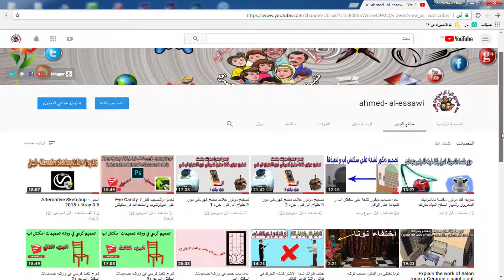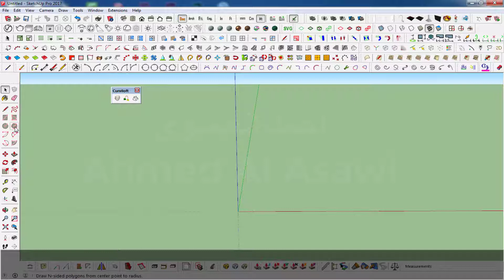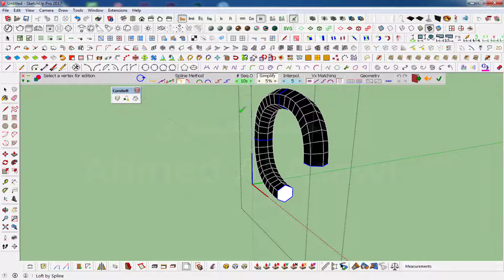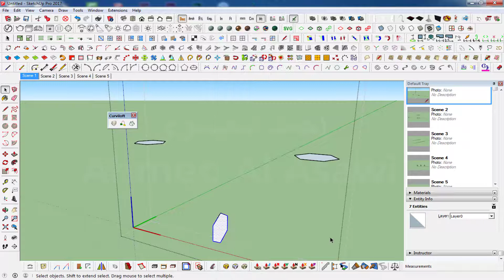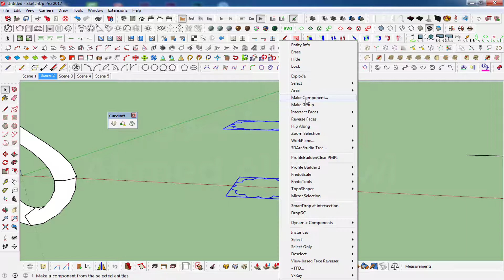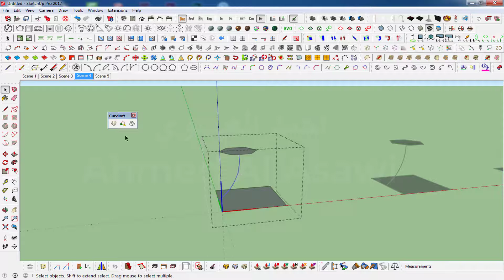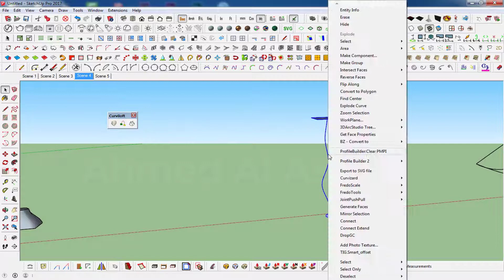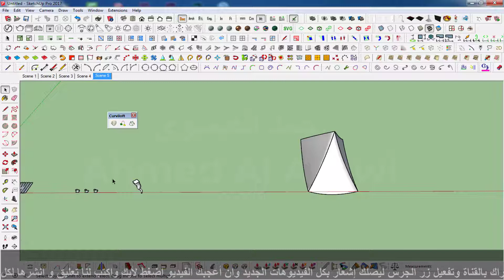درس رقم/1-شرح اضافات سكتش اب / واضافة-plugin- Curviloft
اليوم سوف نتكلم على اول درس في دورة شرح اضافات سكتش اب
 الاضافات هي عباره عن ادوات مساعده الاسكتش اب او مكمله له
 ولها مميزات كثيره التي تساعدك في انجاز تصميماتك
 الاضافات هي كثيره ومتنوعه حيث تساعد كل المهن في اعمالهم
شاهد أيضا فيديوهات قد تهمك